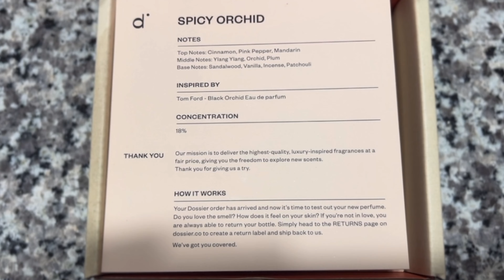GRWM 22nd Birthday 🖤| *chaotic af*| nails, lashes, makeup| Libra szn♎️|GRWM NIGHT OUT| Ft. Dossier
Hey y’all, so in todays video I will be getting ready for my 22nd birthday 🎉🎉 IT’S LIBRA SZN BABYYY.

ROBINHOOD

My measurements:
Bust: 32’’
Waist:24’’

Q/A
Age:21
Origin: Milwaukee, Wisconsin
Editor:adobe premiere
Hair type: 4
Height:5’3
Weight: 137